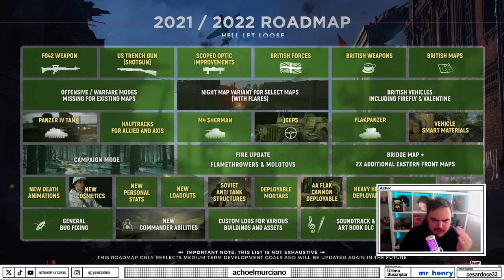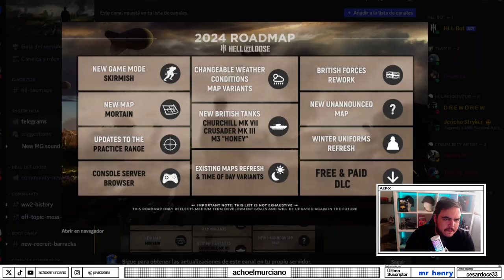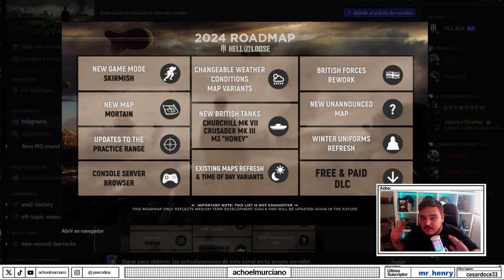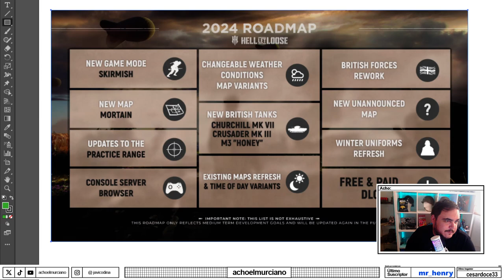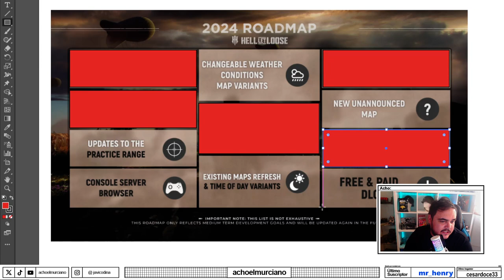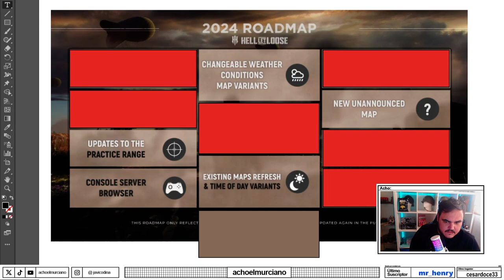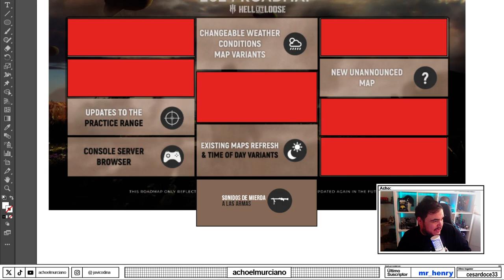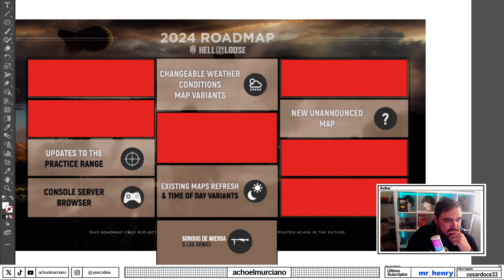🗺️ROADMAP 2024🗺️ HELL LET LOOSE ¿Qué NOS ESPERA?